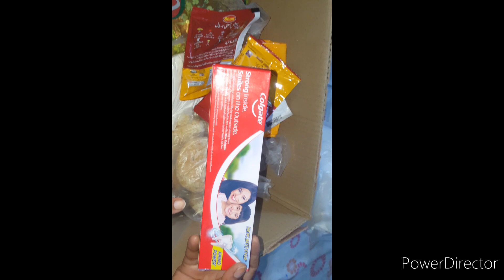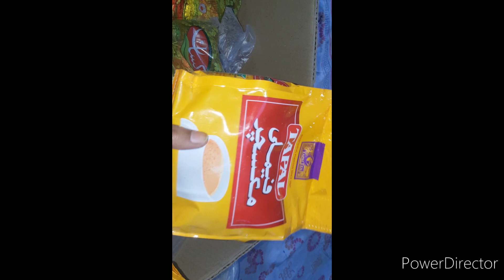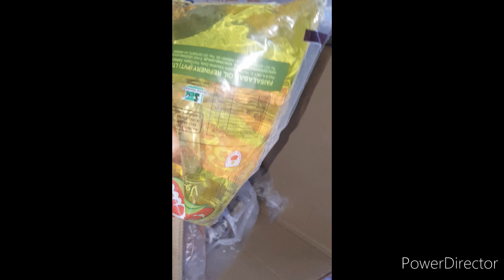vlog monthly routine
plezz follow me on instragram id rija-fatima-293